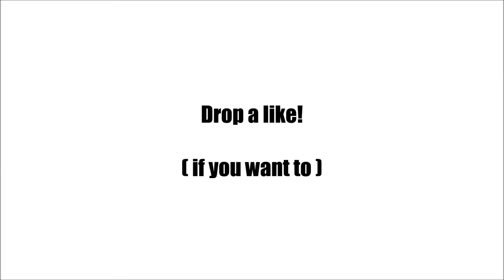War Thunder's April Fools Prank!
WAR THUNDER BUT WITH MODERN TANKS AND HELIS WITH S M O K E! AGGHH